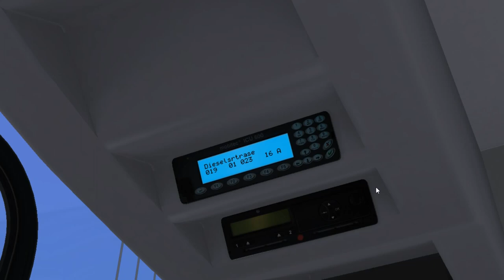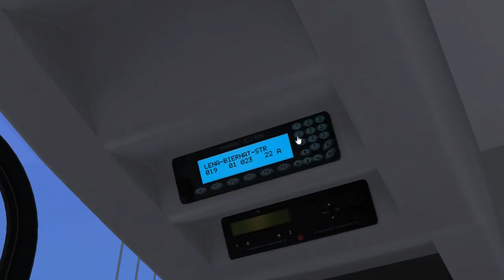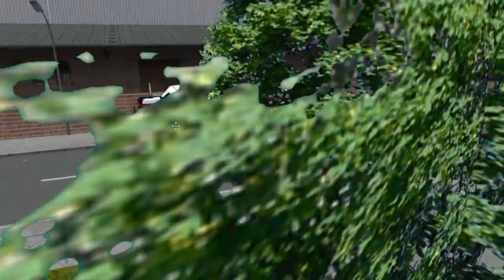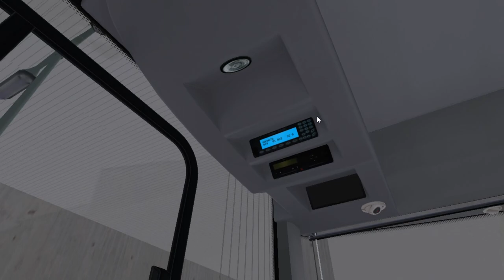GMC Ecocity Meow on Ahlheim & Laurenzbach; Line 19 -- Holdau Postamt - Dieselstrasse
It's the GMC Ecocity Meow with CNG container on the roof.